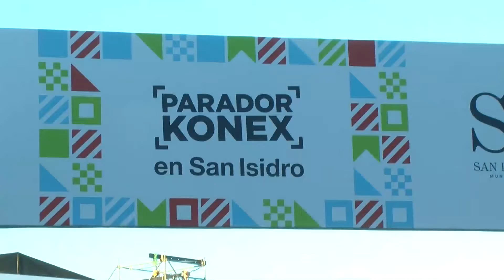EL KONEX EN SAN ISIDRO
20 mil personas se acercaron al Centro Municipal de Exposiciones para disfrutar de la tercera edición del Parador Konex en San Isidro. Música en vivo, arte colectivo, una exposición de luthería, clases de acroyoga, gastronomía y un cierre vibrante, a puro baile y percusión, con La Bomba de Tiempo.